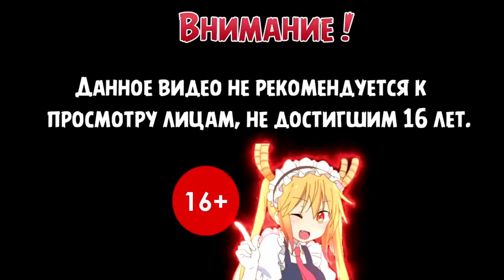ПОГОВОРИ С СЕСТРОЙ | Mass Effect Andromeda на Manjaro Linux #23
Прохождение игры Mass Effect Andromeda на Manjaro Linux

Mass Effect: Andromeda переносит игроков на просторы необъятной галактики Андромеды, где и развернутся судьбоносные перипетии этого научно-фантастического ролевого экшена про космос. Эта территория находится далеко за пределами Млечного Пути, и вы там не хозяева, а враги, которых тамошние обитатели считают пришельцами и относятся с недоверием.

Выжить и приспособиться в Андромеде – задача, возложенная на плечи игрока, который берет на себя роль Следопыта. Вы призваны возглавить группу опытных космических исследователей. Вместе с ними вам предстоит начать новую главу в истории человечества, переживающего не самые лучшие свои времена. Ваш выбор решит, сможет ли людская раса найти себе дом и союзников в новой галактике, или она будет окончательно уничтожена.